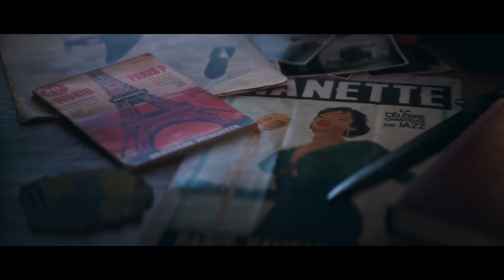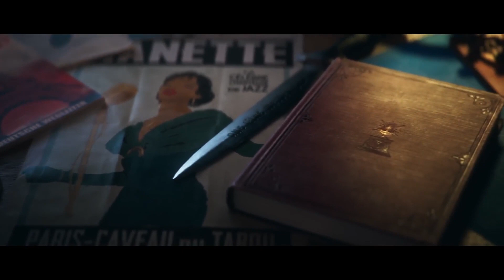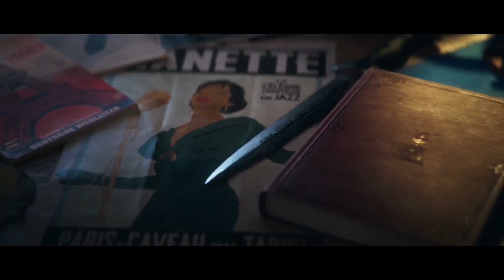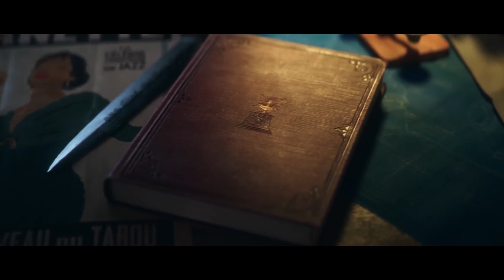Captain America And Black Panther In World War 2 GAME’S RELEASE DATE & DETAILS?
The Captain America-Black Panther World War II teamup video game was one of the most exciting announcements at Disney's D23 Expo earlier this month. This Marvel-inspired game oozes potential, since it's being led by a bona fide gaming legend: Uncharted creator Amy Hennig.

Very little concrete information exists about the upcoming game, including a concrete release date or window. First announced in October 2021, the project has been in development for at least a year, and the team behind its development has been around since 2019. But based on what has been shown it might be better to hold off on any hope of seeing this in the next year or two. This could be a late 2024 title at the earliest if development is smooth.

We still don’t know much about the former Uncharted writer’s latest project other than that it’s set in World War II and will likely feature a mix of grim battlefields and stealth espionage. A stylish trailer sporting old-timey music shows a few clues about what the game’s story might be about, and ends with a quick glimpse of the King of Wakanda himself

However, details about the game from Skydance New Media are thin on the ground -- it doesn't even have a title, let alone a release date or platforms. We do have a teaser trailer and cool tagline: "Four Heroes. Two Worlds. One War."

We also know it'll star a fresh-faced Cap/Steve Rogers; T'Challa's grandfather Azzuri as the WWII-era Black Panther; Gabriel Jones, a US soldier and the only Black member of Cap allies the Howling Commandos); and Nanali, the leader of the fledgling Wakandan spy network). Cap and Black Panther are instantly recognizable, but Jones and Nanali aren't nearly as well known.

The camera pans over a reference to Hydra, Marvel’s generation-spanning paramilitary terrorist organization, and eventually settles on an image of Black Panther and Captain America. The first is flanked by a soldier and the Eiffel Tower, while the second is next to a Wakandan warrior and a seeming image of that nation’s capital. So far, though, we still don’t know the game’s official title or a projected release date.

The adventure will kick off in Nazi-occupied Paris, and terrorist group Hydra will be up to no good.

Hennig is the key factor elevating this project. Beyond her role in the early Uncharted titles, she was the writer-director behind series like Legacy of Kain (which holds a special place in my heart), as well as Jak and Daxter. Acting as story consultant is Marc Bernardin, who's also a supervising producer on Star Trek: Picard and a writer on Netflix He-Men series Masters of the Universe: Revelation.

Captain America and Black Panther Video Game Team Up | D23 Expo 2022

The Skydance sit-down, however, fleshed some of this out a little further. Some stuff they mentioned, you’d outright expect: They’re promising best in class graphics, for example. Who’d have thought?

The World War II setting was picked because it was a formative era for Steve Rogers, something they thought might be fun to cross over with Black Panther. Nanali, meanwhile, is a character who only appears briefly in the comics, but that’s exactly why Skydance picked her. It sounds like they’re going to take it as an opportunity to flesh out the fledgling spy’s background. Gabriel, they emphasized, would explore what it meant to be a Black man during this Nazi-meets-Hydra era, and what it might feel like for him to interact with Wakanda.

Hennig spent a long time talking about the studio’s desire to make the game approachable to everyone, to the degree that they consider it one of the four major pillars of the overall project. “We’ve got this franchise and this IP, that is universally loved, but we’re gonna put it behind this sort of walled garden where if you can’t hang, if you can’t get good, then it’s not for you?” she posed, trying to point out the absurdity of that hypothetical scenario. “We want everybody to feel like they can experience this,” she clarified. “They can put themselves in the shoes of these heroes, the controls are simple, contextual, intuitive, but also deep—for longtime gamers and people who have never touched a game before.”

This Video Includes: Gamerish,black panther,captain america,black panther game,captain america game,skydance new media,captain america black panther game,marvel games,d23,skydance new media marvel game,amy hennig,d23 expo,amy hennig marvel game,black panther captain america game,mcu,d23 expo 2022,captain america and black panther game,new marvel game trailer,new marvel game,new captain america black panther game,black panther and captain america game,forever,wakanda,marvel,disney